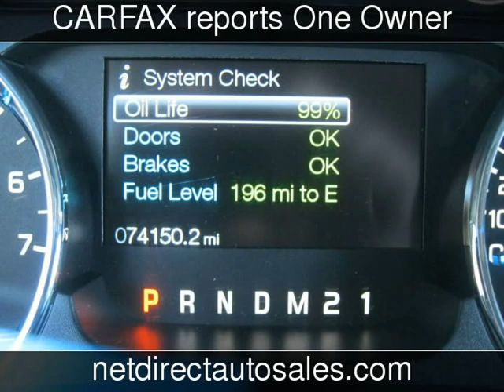2011 Ford F-150 XLT Used Cars - Ft. Worth,Texas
See more details about this used car This 2011 Ford F-150 XLT with 74,128 miles is for sale at Net Direct Auto Sales.